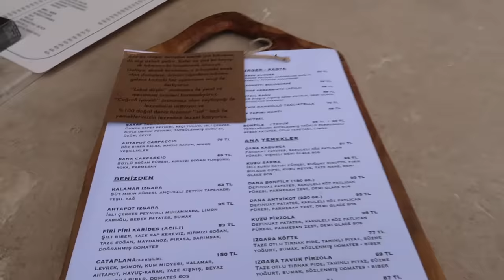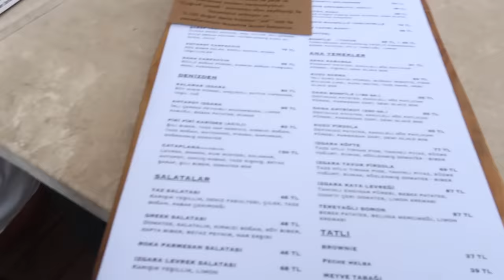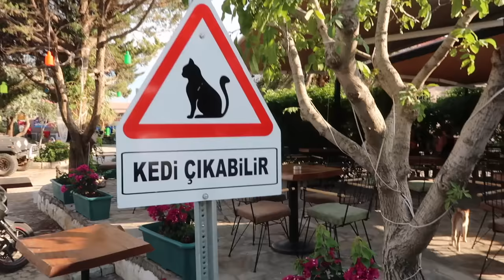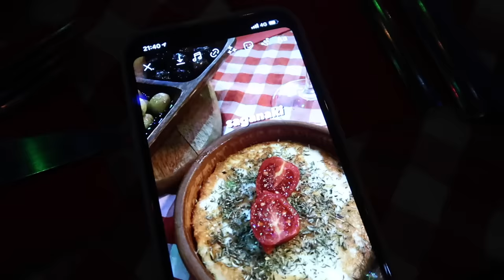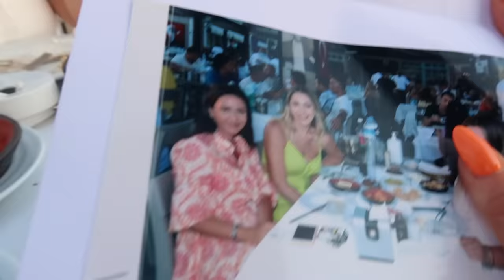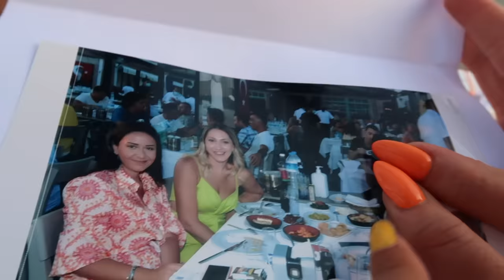TAM İSTEDİĞİNİZ VLOG! SADECE ÜÇÜMÜZ😍 | kızkıza tatil, cunda adası, bizimle 3 gün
Merak ederseniz

BANA ULAŞIN